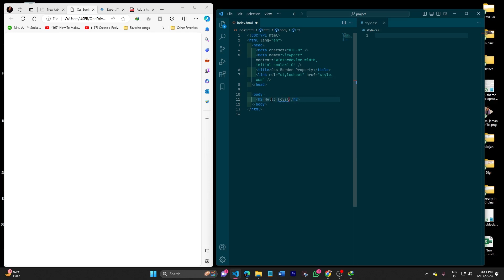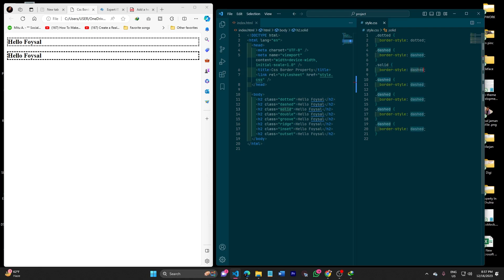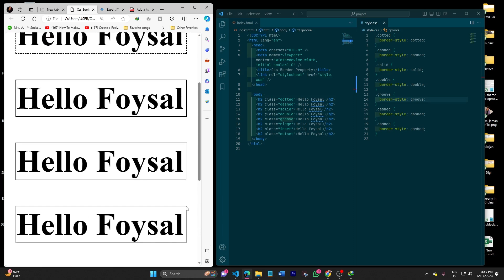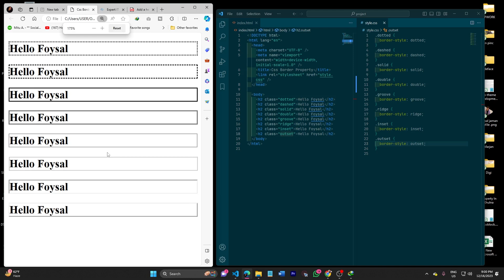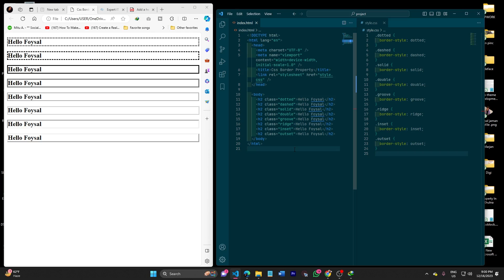5. CSS Tutorial for Beginners in Bangla: The CSS Border Property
Embark on a journey to understand the CSS Border Property in this Bangla tutorial. Discover how to wield this powerful property to style and enhance the borders of your HTML elements. Master the art of creating visually appealing and well-defined boundaries for a polished web design.